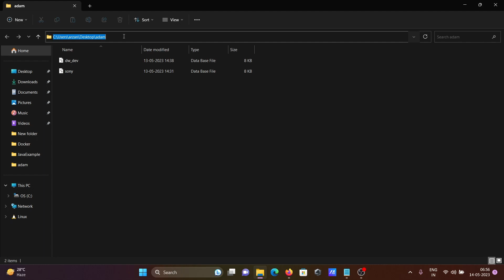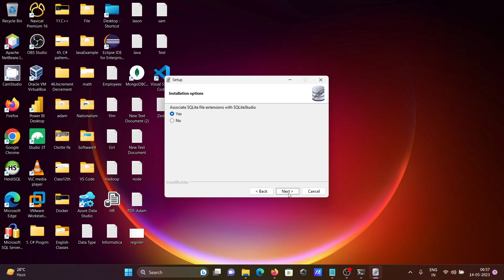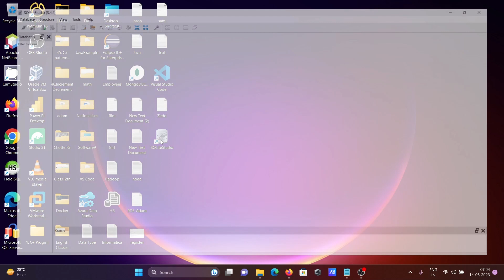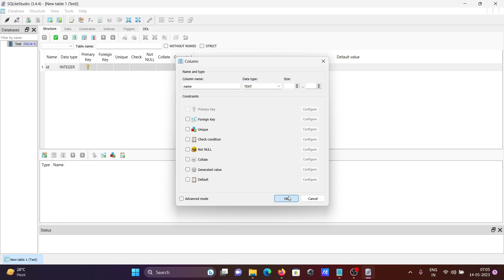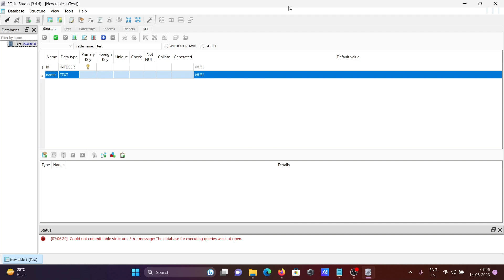How to install SQlite studio on windows